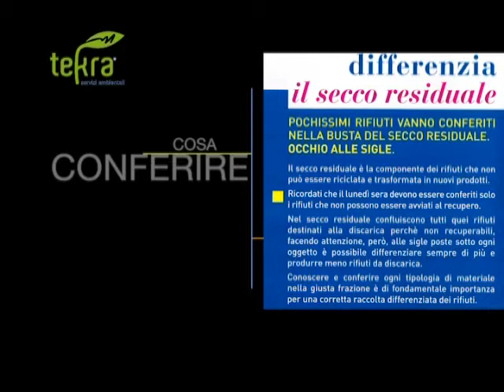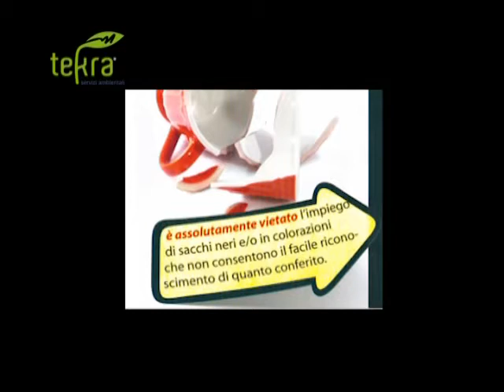Tg10 del 10 10 2016